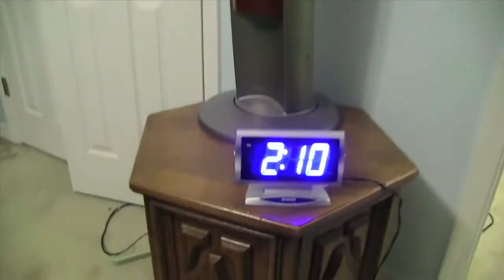SML Movie Shrek's Homemade Cheesecake Part #1